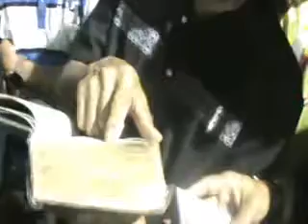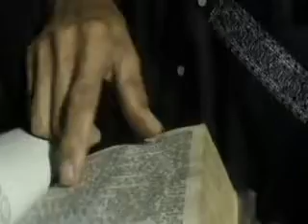Jeffrey Quillosa vs Jose Manguilimotan ( pamatuod nga si cristo dios )PART 2